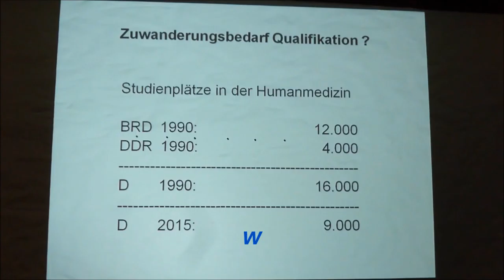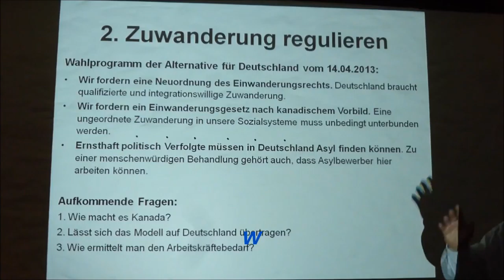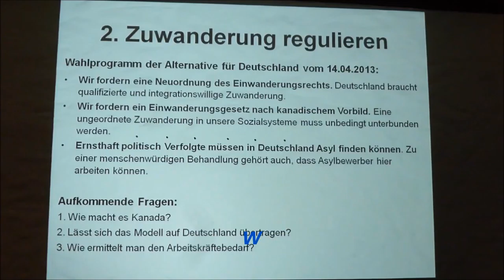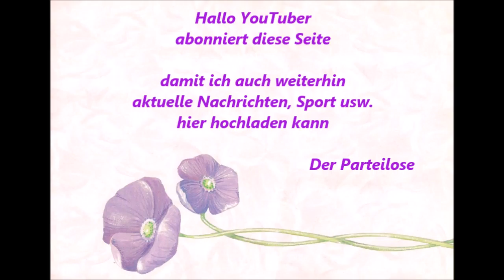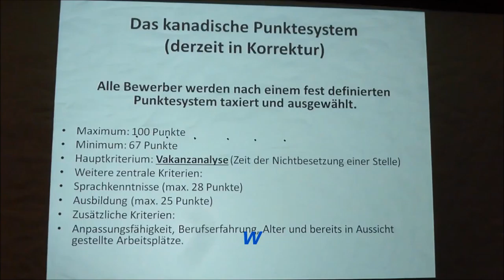588 * Artikel 16a GG Asyl erklärt von Prof Dr med Dipl Soz Friedhelm Tropberger Teil 3